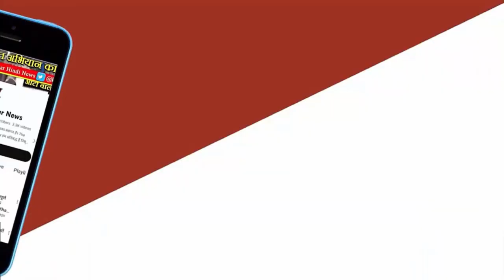Taliban सरकार को लेकर बदल रहा है India का रुख़। India Vs Taliban.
Bharat News:अगस्त, 2021 में जब दुनिया में सुपर पॉवर का दर्जा रखने वाले अमेरिका की सेना अफ़ग़ानिस्तान से वापस लौटी तो देश ने एक बड़ा बदलाव देखा. दो दशकों से सत्ता से दूर रहे तालिबान ने फिर से देश पर क़ब्ज़ा कर लिया.इस राजनीतिक बदलाव का मानवीय असर भी हुआ. दुनिया ने मानव इतिहास की एक बड़ी त्रासदी अपनी आंखों के सामने घटित होते हुए देखी.अफ़ग़ानिस्तान के काबुल एयरपोर्ट पर माहौल ऐसा था कि लोग देश छोड़ने के लिए हवाई जहाज के पहियों तक पर लटक गए.
जब अफरातफरी का माहौल कुछ शांत हुआ, तब तक तालिबान के लड़ाके काबुल में दाख़िल हो चुके थे और उन्होंने ग़नी सरकार को हटाकर सत्ता को अपने हाथ में ले लिया था.
तालिबान के सत्ता में आने पर ज्यादातर देशों ने अपने दूतावास अफ़ग़ानिस्तान में बंद कर दिए, जिसमें भारत भी शामिल था, क्योंकि तब किसी भी देश ने तालिबान सरकार को मान्यता नहीं दी थी.